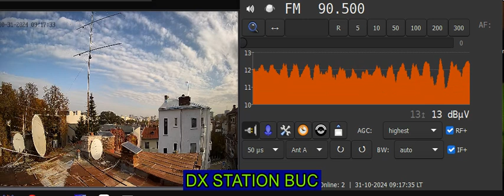fm dx unstable tropo to izmit with morning inversions